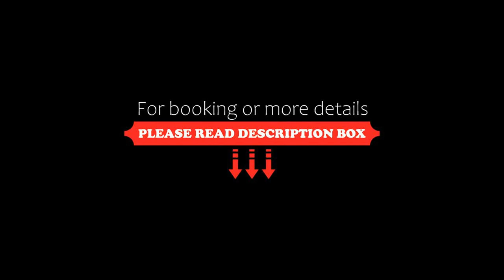ADB Rooms Jungle Habitat ,Corbett, Rāmnagar, India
About Property:
ADB Rooms Jungle Habitat, Corbett has a restaurant, seasonal outdoor swimming pool, a shared lounge and garden in Rāmnagar. With free WiFi, this 3-star hotel offers a 24-hour front desk and room service. Free private parking is available and the hotel also offers car hire for guests who want to explore the surrounding area.
All guest rooms come with air conditioning, a flat-screen TV with satellite ...
Property Type: Hotel
Address: Corbett Jungle Habitat,Dhela Road Semalakhaliya,Ram Nagar, 244715 Rāmnagar, India
Searching For
1. ADB Rooms Jungle Habitat  Corbett - Rāmnagar - India
2. ADB Rooms Jungle Habitat  Corbett - Rāmnagar - India Address
3. ADB Rooms Jungle Habitat  Corbett - Rāmnagar - India Rooms
4. ADB Rooms Jungle Habitat  Corbett - Rāmnagar - India Amenities
5. ADB Rooms Jungle Habitat  Corbett - Rāmnagar - India Offers and Deals
Audio Credit:
Track Title: Blank Slate
Artist: VYEN